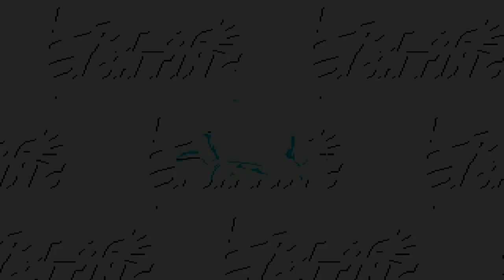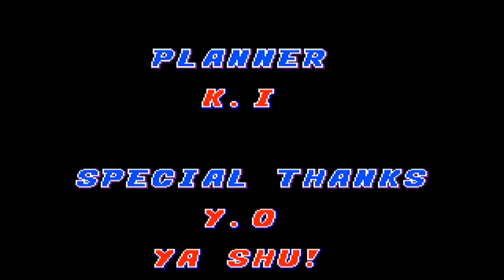Sega Genesis - Art of Fighting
Version japonesa del Arf Of Fighting para Sega 16 bits.
Claramente vemos la diferencia abismal que habia entre esta y el juego para Neo Geo , tambien siendo un sistema de 16 bits...de todas formas en esos años lo tuve para Genesis ya que no poseia una Neo Geo AES.